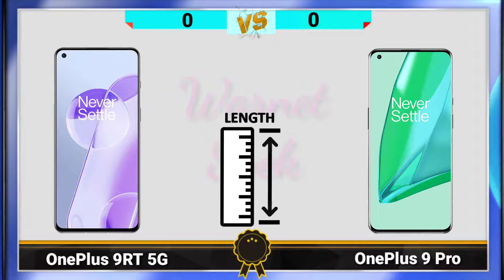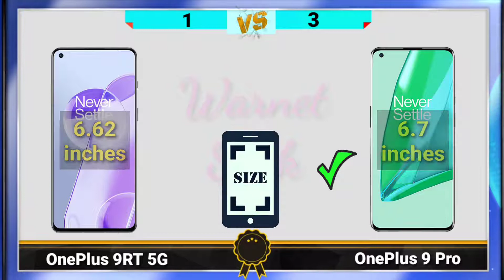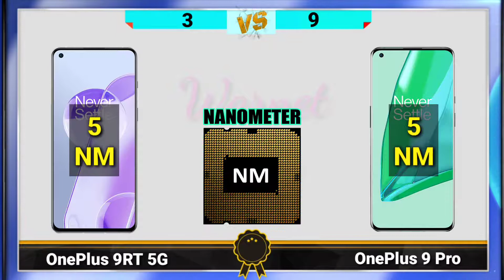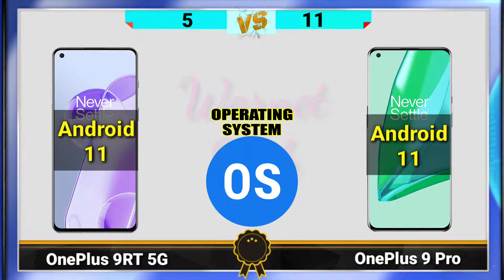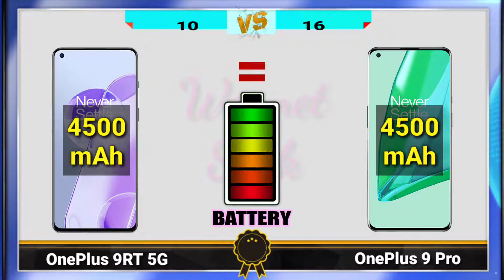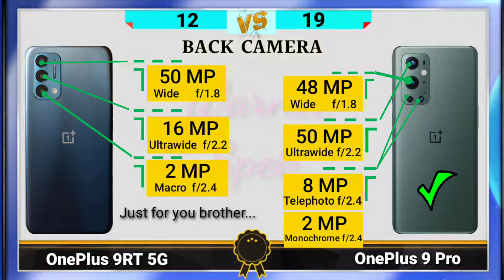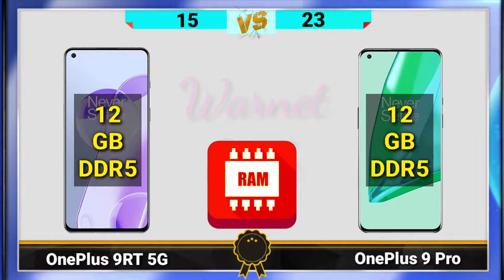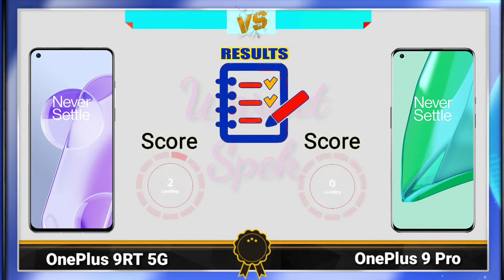OnePlus 9RT 5G VS OnePlus 9 Pro || COMPARE SMARTPHONE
Salam,
WARNET SPEK